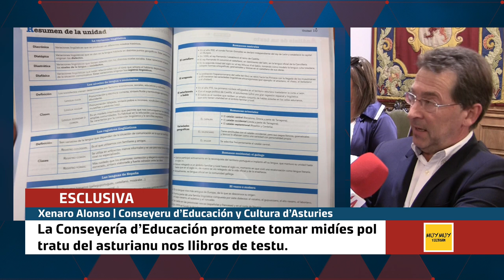Derbi Real Sporting - Real Uviéu. Declaraciones n'esclusiva del Conseyeru d'Educación.